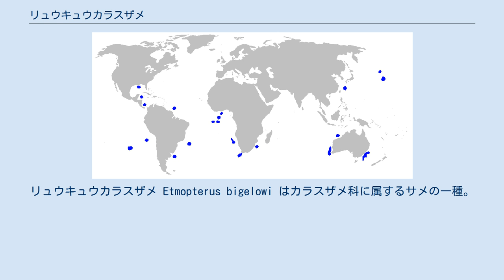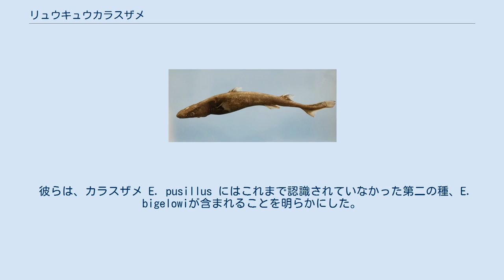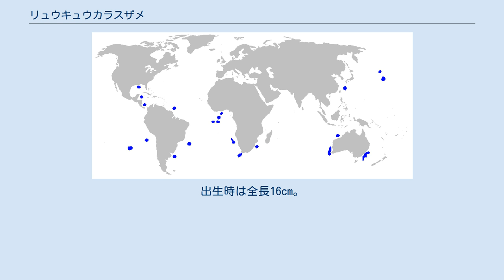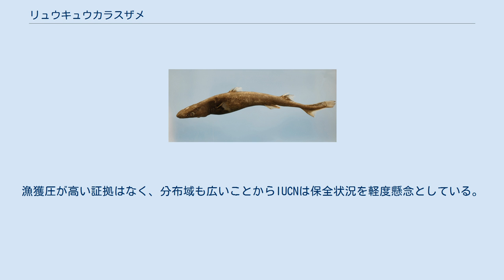リュウキュウカラスザメ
リュウキュウカラスザメ Etmopterus bigelowi はカラスザメ科に属するサメの一種。
全世界の深度110-1000mの海底か中深層に生息する。
カラスザメと種群を形成し、細長い体、大きな頭部、乱雑に並んだ皮歯という共通点がある。
67cmに達し、発光器を持つ。
卵胎生で餌は小さなイカ・魚・魚卵。
 1993年、日本の魚類学者白井滋と立川浩之により、科学誌Copeiaに、カラスザメ種群の分類学的再検討の一環として記載された。
 彼らは、カラスザメ E. pusillus にはこれまで認識されていなかった第二の種、E. bigelowiが含まれることを明らかにした。
種小名はHenry B. Bigelow（William C. Schroeder・Stewart Springerと共にカラスザメ類の記載に関わった）への献名である。
この種群の特徴は、乱雑に並んだ切り株状の皮歯である。
 全世界の大陸棚・大陸斜面・海嶺・海山で見られる。
大西洋ではメキシコ湾・アルゼンチン・西アフリカと南アフリカ沖から、インド太平洋ではオーストラリア・沖縄・天皇海山群・ナスカプレート上から報告されている。
外洋にも出現し、中層では110-700m、海底では163-1000mの深度に生息する。
他のカラスザメ類と同じように、成体は幼体より深い場所に生息する。
 最低でも67cmになり、細い体、大きな頭、短い尾を持つ。
吻はくさび型で少し平たく、先細りになる。
鼻孔は大きく、短い前鼻弁がある。
眼は楕円形で眼窩の前方は深く凹む。
口の周りに長い溝があり、口角から第一鰓裂までの距離の半分程度まで伸びる。
上顎歯列は19-24、下顎は25-39。
上顎歯の尖頭は細く、2-4対の小尖頭が隣接する。
45cmを超えた雄では小尖頭が増える。
下顎歯は滑らかでナイフ状の尖頭を持ち、全ての歯が連動して一枚の刃を構成している。
雄で43cm、雌で35cmを越えると歯が直立してくる。
 第一背鰭は腹鰭より胸鰭に近く、前部に溝のある棘を持つ。
第二背鰭はその1.5倍の大きさで、長くカーブした棘を持つ。
胸鰭の先端は丸く、腹鰭は角張る。
第一背鰭-胸鰭間と第二背鰭-腹鰭間はほぼ同じ長さである。
臀鰭はない。
尾柄は細く、尾鰭の下葉は発達して上葉には欠刻がある。
平たく切り株状の皮歯は、乱雑で密に並んでいる。
背面は茶-灰色、松果体上に淡い点があり、黒い模様が頭部上側面から、胸鰭の下、腹鰭の上を通って尾柄の下まで続いている。
他のカラスザメ類のように種に特有の発光器を持つが、明瞭な帯を形成してはいない。
カラスザメに似るが、より大型であり、腸の螺旋弁の数が多い(本種は16-19、カラスザメは10-13)ことで区別できる。
 餌はイカ・小型のツノザメ・ハダカイワシ・魚卵。
卵胎生で胚は卵黄栄養で育つ。
出生時は全長16cm。
雄は全長31-39cm、雌は38-47cmで性成熟する。
 無害で経済価値もないが、深海漁で混獲されて廃棄されている。
漁獲圧が高い証拠はなく、分布域も広いことからIUCNは保全状況を軽度懸念としている。